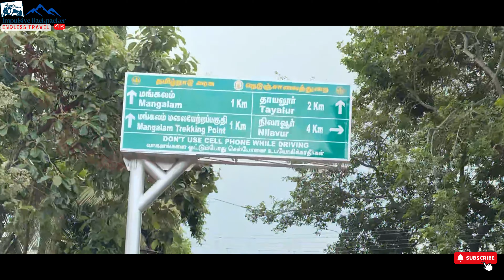The Ultimate Adventure: Car Camping | Overlanding |Touring The Great Outdoors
You are watching series of India`s 1st Car Tailgate Tent Camping in The Eastern Ghats of India

Yelagiri is a hill station in the southeast Indian state of Tamil Nadu. Built in 1964, the hilltop Velavan Temple is a colorful Murugan temple with views of the valley below. The Jalagamparai Waterfalls crash into a swimming hole surrounded by trails and picnic spots. Nearby is a temple dedicated to Lord Shiva. Close to artificial Punganur Lake, the Nature Park has a garden and an aquarium, with fish and tortoises